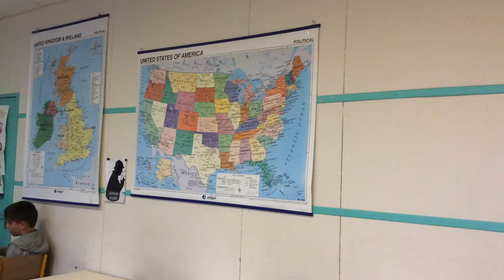Interview of Lydia, group#3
Interview of Lydia Gutowski, our American Assistant, by the 5e EURO of the Collège les Perrières in November 2019. This is the video of group 3.